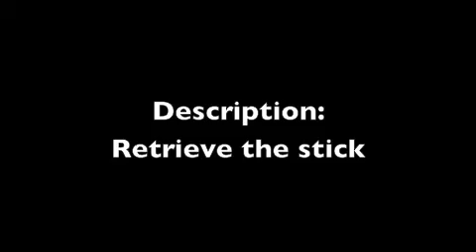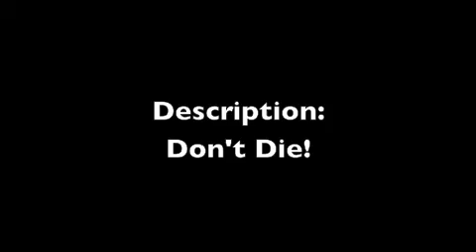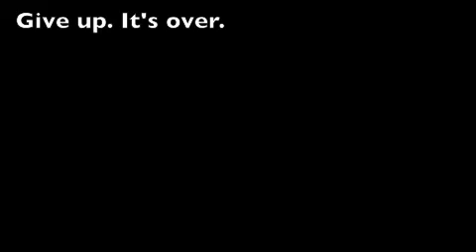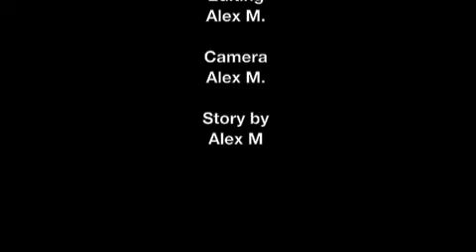Aperture Science: The New Test Subject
This video is kewl, but cheesy too. WATCH IT NOW!!!